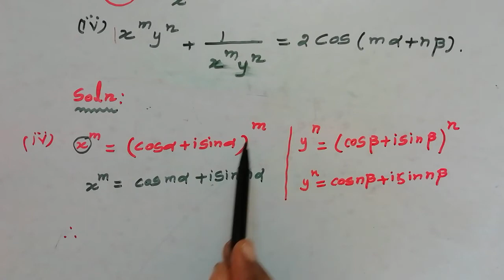12th maths exercise 2.8 question 4/if 2cos=x+1/x and 2cos=y+1/y show that x/y+y/x=2cos....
if 2cos=x+1/x and 2cos=y+1/y show that x/y+y/x=2cos, xy-1/xy=2isin,x^m/y^m-y^m/x^m=2isin,x^my^n+1/x^my^n=2cos